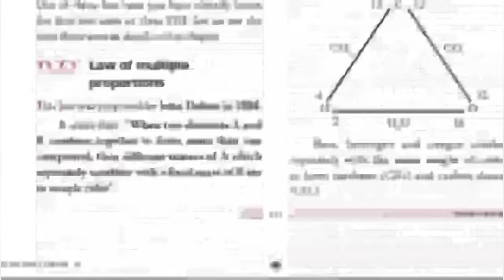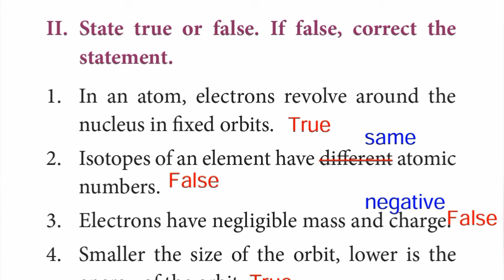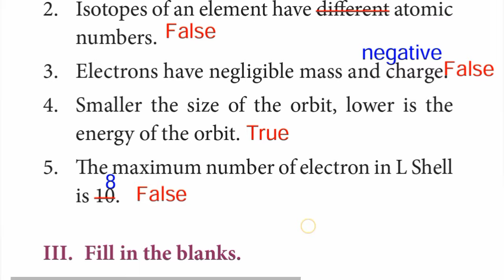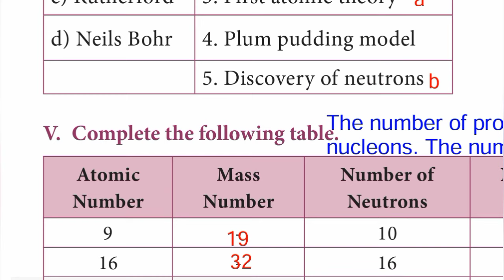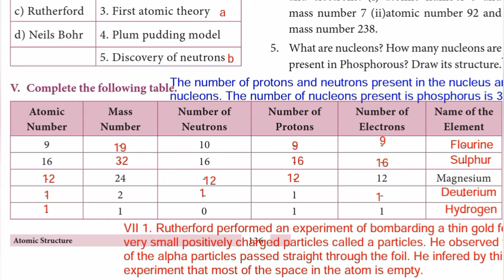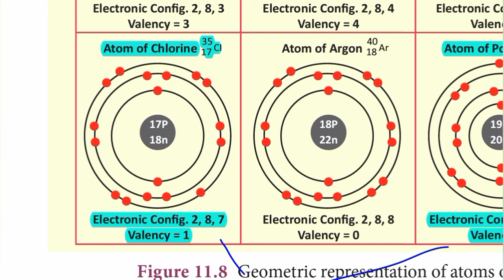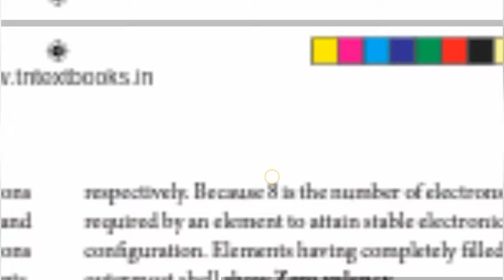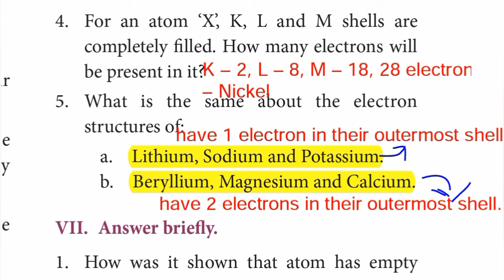9th Std - Science | Unit 11 - Atomic Structure | Book Back Exercise - Question Answer marked in Book